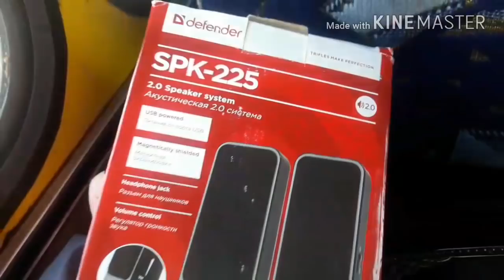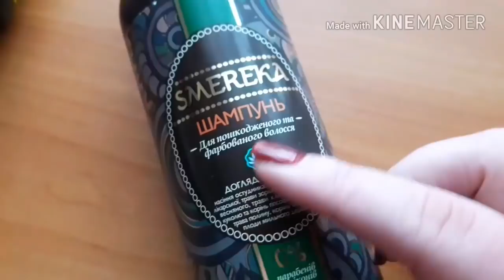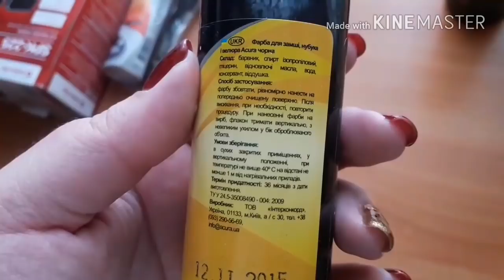VLOG 21.01.18 ЗАСНЕЖИННЫЙ ГОРОД И КОЛЕЧКО С БРЮЛИКОМ💍😉